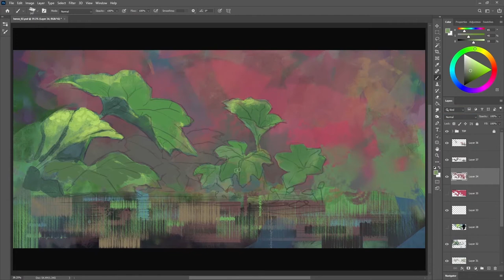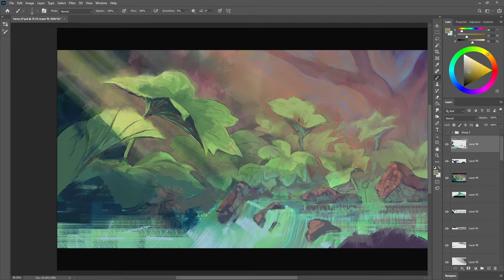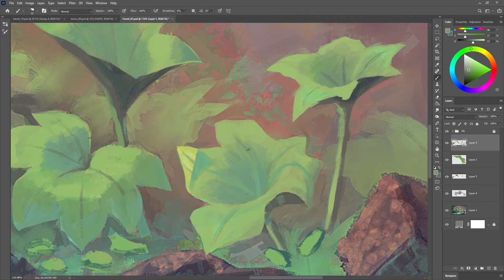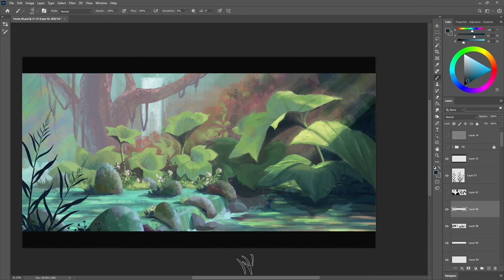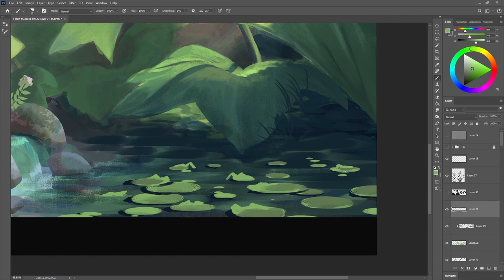Stepping Stones - Digital Painting Process / Fighting My Lockdown Art block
In this timelapse video, I show you my process of painting this art piece in Adobe Photoshop. I have been in a bit of a creative funk since the first UK lockdown where I was really quite busy. Slowly trying to claw my way back into doing the things I love best, painting environments and bringing them to life.

This piece had no real goal in mind, other than to overcome my art block. The composition is a bit scattered and lacks focus. However, my focus was to exercise different rendering techniques, from conception to completion, in a bid to get into the swing of things again before I start the creative development on a new personal short film. I'm in need of a larger goal to be working towards in my spare time, and I'm excited to see where my current ambitions will take me.

I aim to document as much of the process as I can, here on this channel so more behind the scenes to come!

Software/Hardware:
Huion Kamvas 20 GT-191 V3 Drawing Display Tablet.
Adobe Suite, Maya with Arnold, Blender, Zbrush